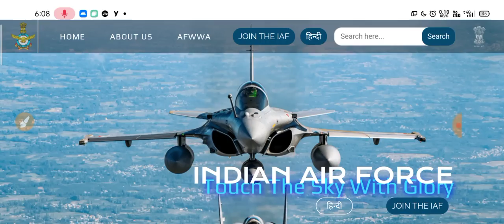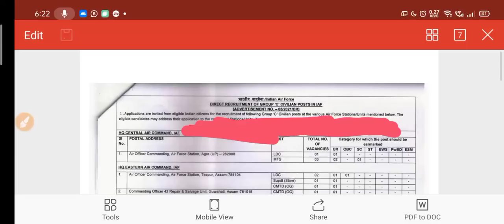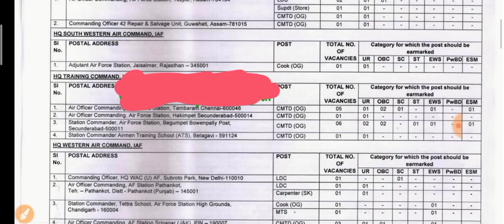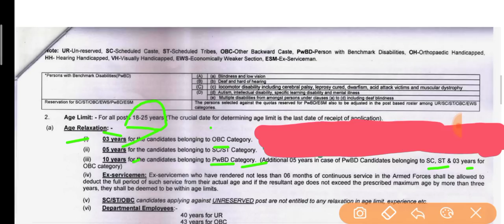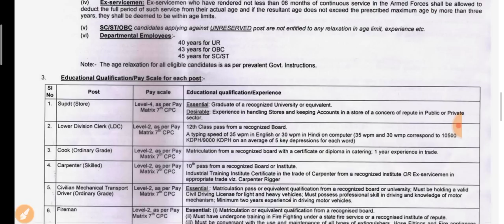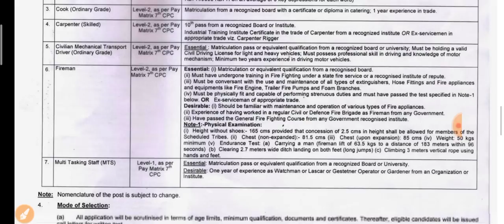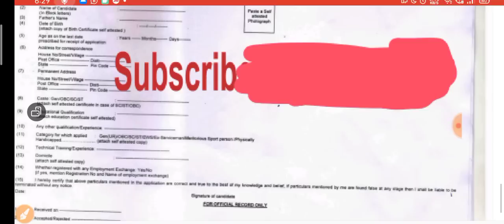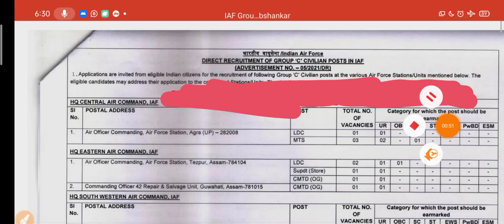IAF Group C Recruitment 2021| indian air force group c vacancy 2021 offline form| iaf advt 05/2021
👉 PARTICIPATE NOW, SBI PO, IBPS PO, IBPS CLERK MEGA SCHOLARSHIP CHALLENGE 2021*

( ऑफिशल नोटिफिकेशन डाउनलोड करने के लिए सक्सेस दिलीप का टेलीग्राम चैनल ज्वाइन करें)

⚫ Offline form Format:- Available soon